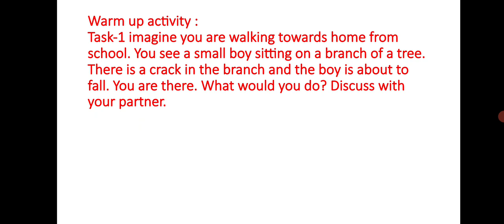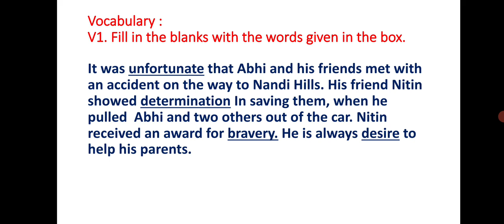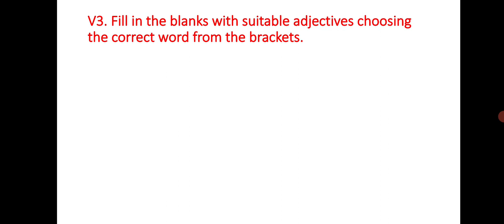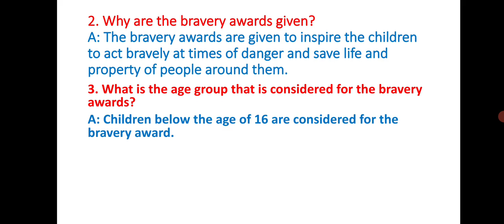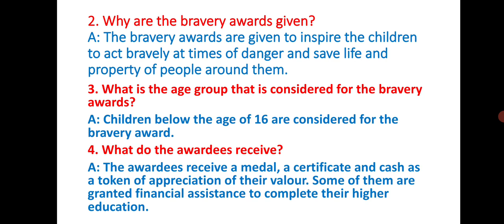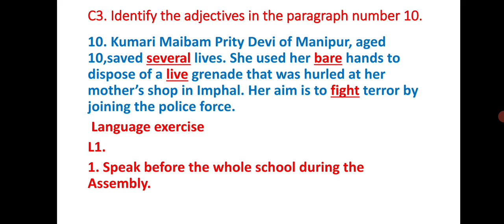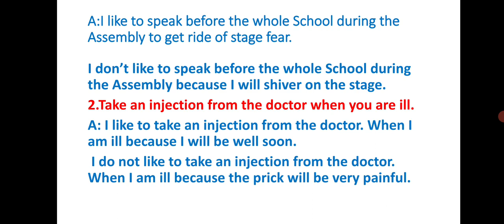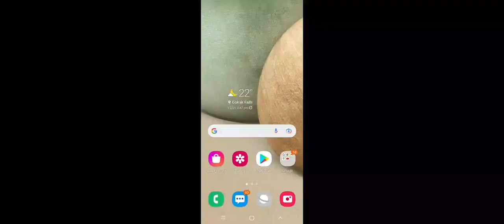Class-5|English|Unit-8 Children of Courage Bravery Award (Question-Answer&grammar) ಕನ್ನಡದಲ್ಲಿ ವಿವರಣೆ